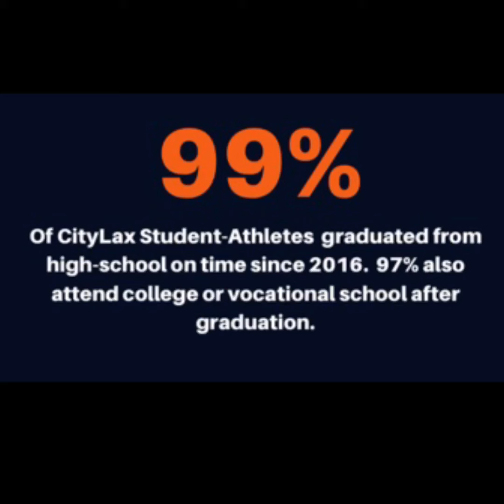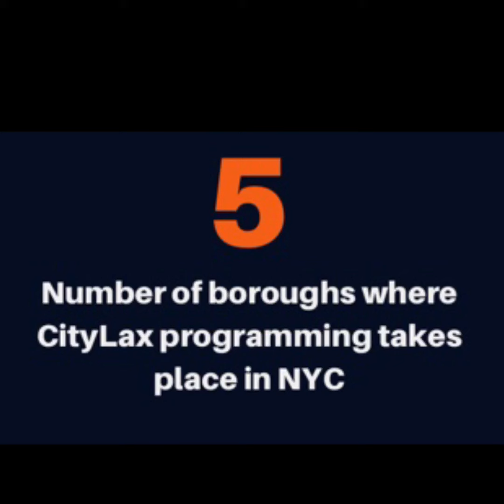CITYLAX NYC | CHANGING LIVES ONE GROUND BALL AT A TIME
A video from our July 2019 FREE Boy's and Girls Lacrosse Camps in Brooklyn.  to help support this 13 year mission.